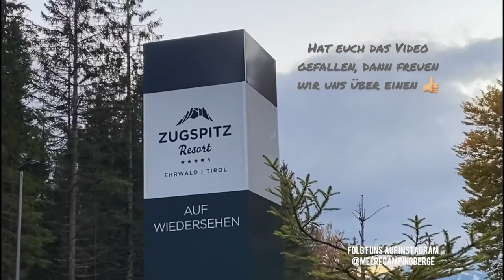ZUGSPITZ Resort Ehrwald - Campingplatzvorstellung - mit uns durch Europa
In diesem Video möchten wir Euch den Campingplatz ZUGSPITZ Resort in Ehrwald vorstellen. Das Video wurde von uns aus freien Stücken und ohne Absprache erstellt. Trotzdem muss es als Werbung deklariert werden.